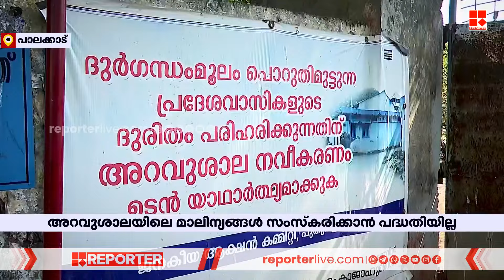ജനങ്ങളെ ബുദ്ധിമുട്ടിലാക്കി പാലക്കാട് നഗരസഭയ്ക്ക് കീഴിലെ അറവുശാല | Palakkad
With Regards
Team RBC